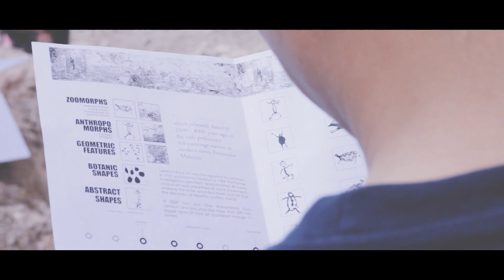Incitement Ipoh - Embracing Tambun Rock Art by GTHAP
Embracing TAMBUN ROCK ART : A Heritage Initiative by GTHAP (03/10/2015)

GTHAP with Perak Heritage Society, Incitement Ipoh, Sunway College Ipoh, PEKA Perak and Ipoh Echo, a half-day public archaeology workshop at Gua Tambun! "Embracing Tambun Rock Art" workshop will provides you a window into the ancient times of Tambun!